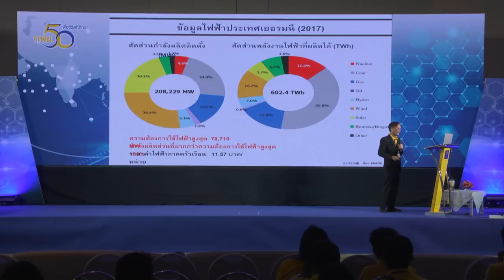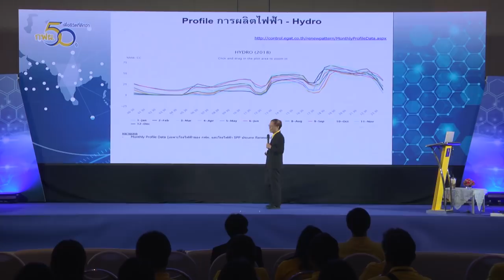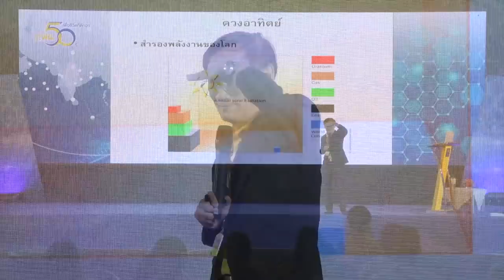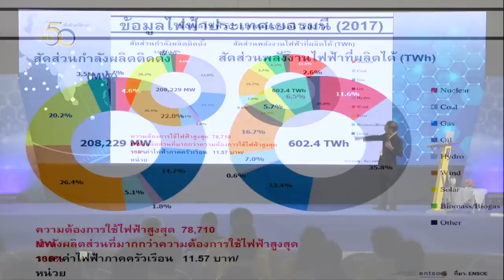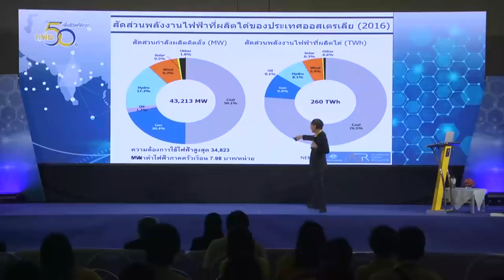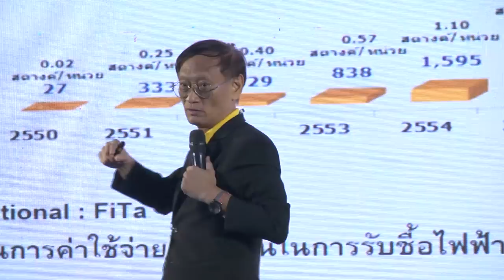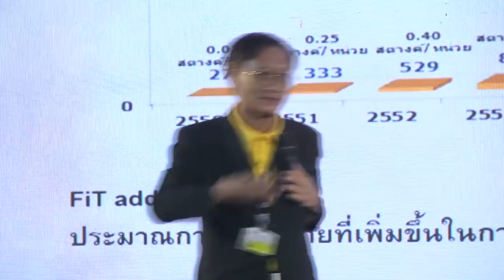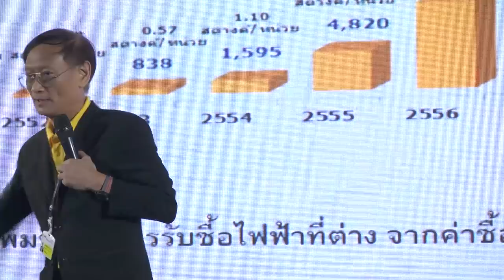นวัตกรรม กับอนาคตของ กฟผ